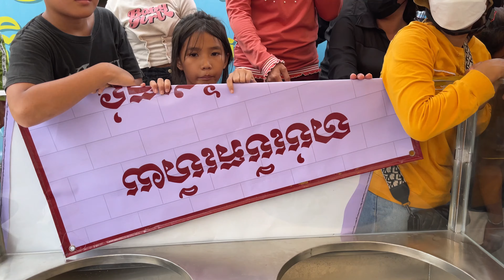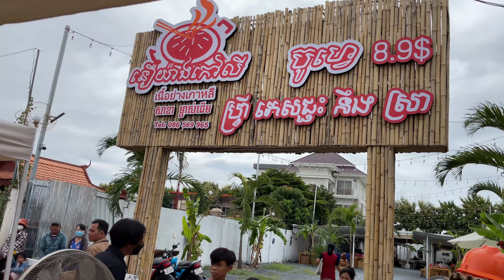CAMBODIA TRIP 🇰🇭 ( EP#10 ) ចែកម្ហូបអាហារជូនប្រជាពលរដ្ឋ || PARTICIPATED IN FOODS CONTRIBUTING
CAMBODIA TRIP 🇰🇭 ( EP#10 )
PARTICIPATED IN FOODS CONTRIBUTING